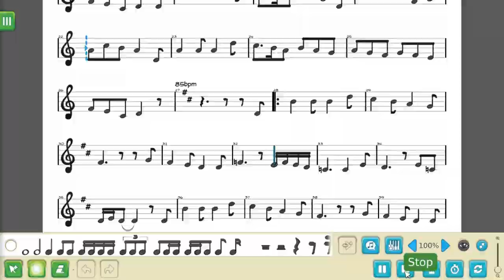World of Music - Official Trailer (English)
Dive into the world of music and experience a new way to learn music!

Learning music has never been this much fun. The "World of Music" series are 6 interactive and colorful solutions for young music students and teachers to improve their music skills. 5 of 6 Apps can be played with real instruments and every solution stimulates sight-reading skills.

Every title is the result of a worldwide awarded educational project developed with the collaboration of over two hundred primary school students. Today our studios collaborate together with the Classplash Music Academy working for educators and students worldwide.